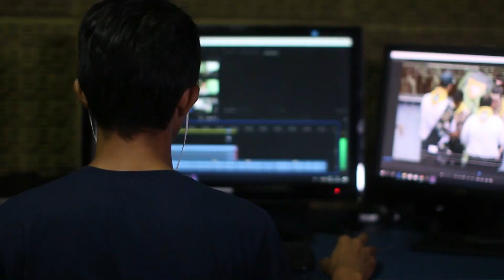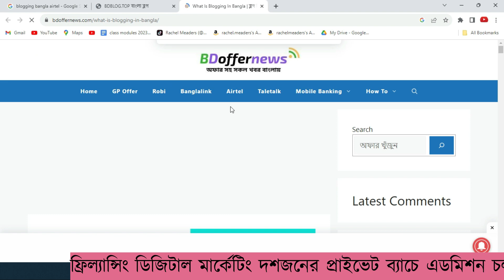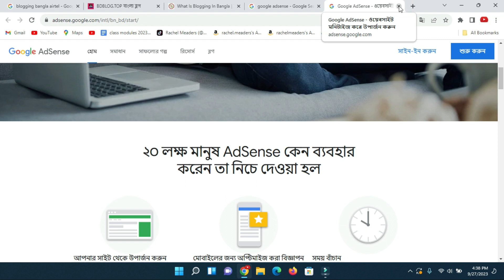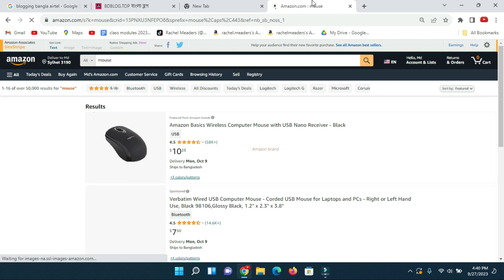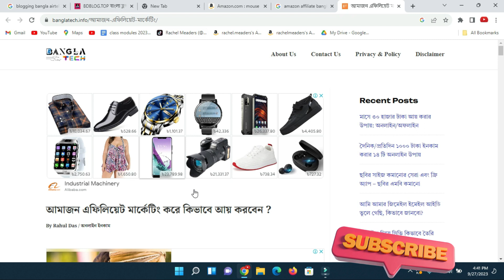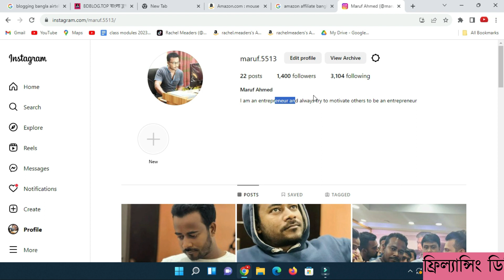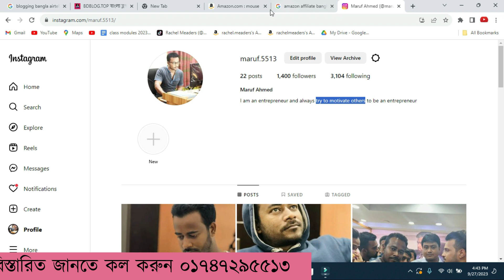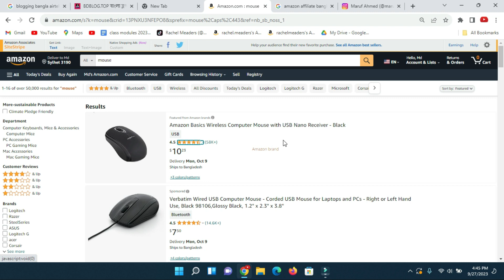Active Income vs. Passive Income । ঘরে বসে প্যাসিভ ইনকামের কয়েকটি উপায়।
ঘরে বসে প্যাসিভ ইনকামের কয়েকটি উপায়